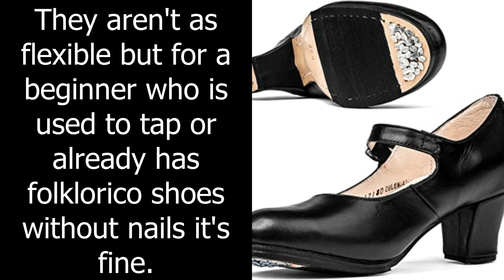The Ba.Bl. Reel - Ballroom Shoes Pt.1 - What shoes do I get? - Full 30 mins Long and Detailed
Xochitl Discusses everything you need to know about Ballroom Shoes Beginner to Intermediate Level.  What shoes to get for ballroom and her own shoe haul. She'll give you shoe tips and tricks as well as shoe buying advice for competitions.
Follow a newcomer on her way to competitive dancing. She enters World Competitions as an amateur. Watch her training process. Allow the adorable instruction of Wesley Bradshaw and his humorous antics to light up your day. Xochitl gives her all to try to impress the studio owners to allow her to be a teacher at the age of 40. Young at heart with the determination of a lioness, this girl will take you on a journey you will never forget. Let's see if they can make their dreams come true.